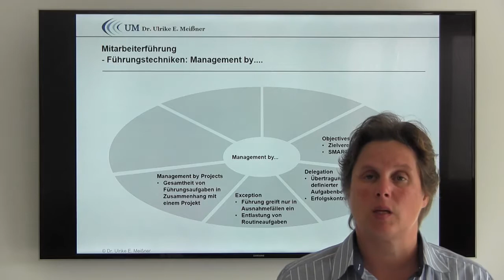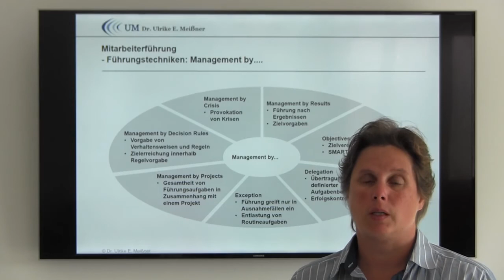Dr. Ulrike Meissner: Kurs Personal, Leadership & Management Kompetenzen: Management by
Kurs: Personal, Leadership und Management Kompetenzen
1. – Management
1.2. – Mitarbeiterführung
1.2.4. – Management by

Management-by-Konzepte beschreiben die Art und Weise der Führungsaktivitäten im Unternehmen, mit denen Einstellungen und Verhalten der einzelnen Mitarbeiter, aber auch das Zusammenwirken in und zwischen Gruppen gesteuert werden. Mehr dazu hier.

📖 *Deine Vorteile*
▸ Förderungen möglich